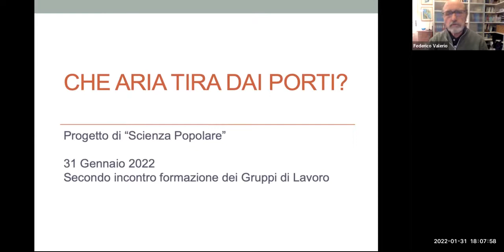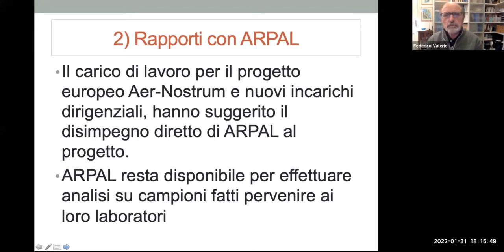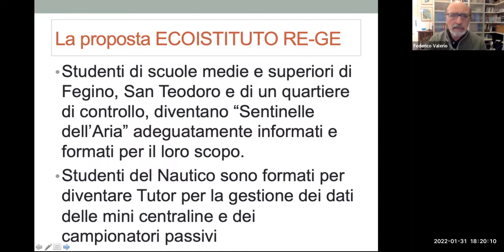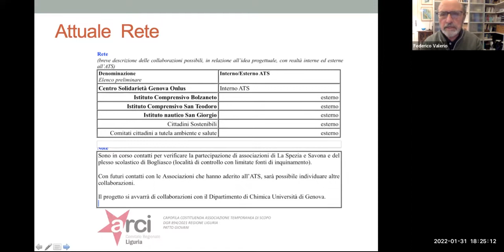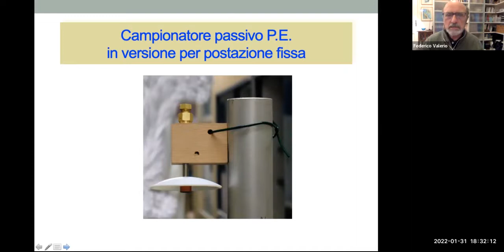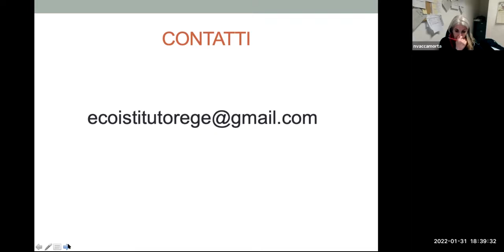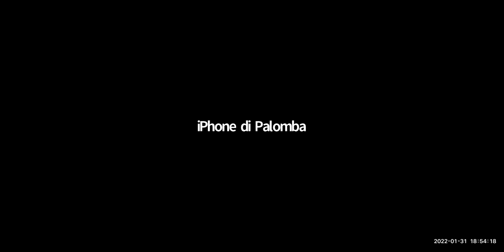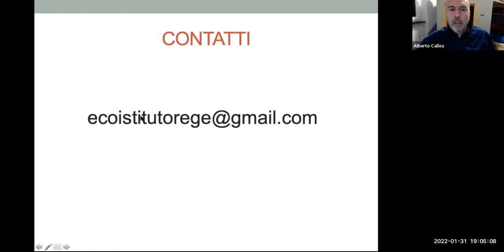Progetto Che aria tira dal porto - secondo incontro